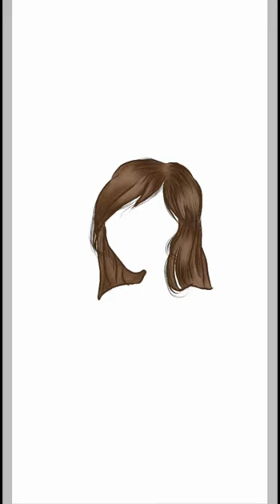Happy new year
I use ibisx paint follow my art Instagram page @shariroberteon thx happ new year sorry for the lack of post last year but ill be seeing u guys for Valentine's Day